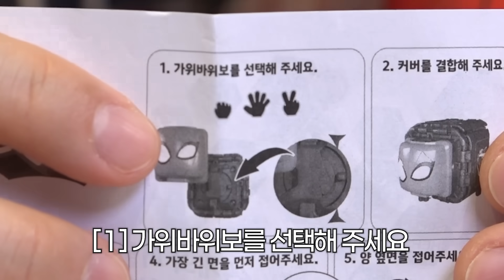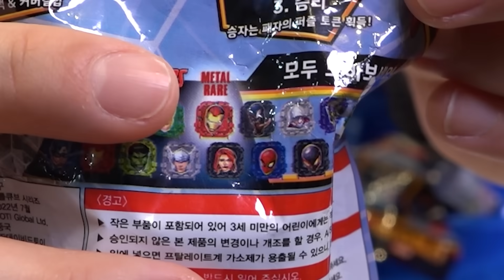실제 잡아먹는 큐브?!? 실사판 베놈 배틀큐브 리뷰 ㄷㄷ [ 꾹TV ]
장난감 가게 갈 때마다 눈에 띄어서 궁금했던 배틀 큐브!
오늘 한 번 구입해서 갖고 놀아 봤습니다 ㅎㅎ
이기면 다른 큐브를 무려 잡아먹는다는데?!

어떤 장난감인지 영상으로 확인 해 주세요^^

감사합니다.